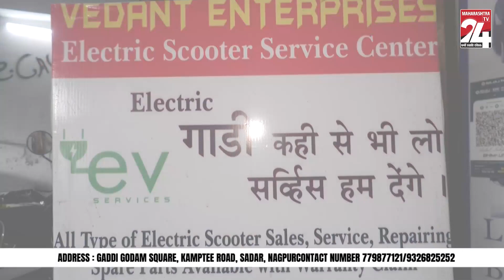NEHA RAHATE || Food bloggers in city creating buzz on social media